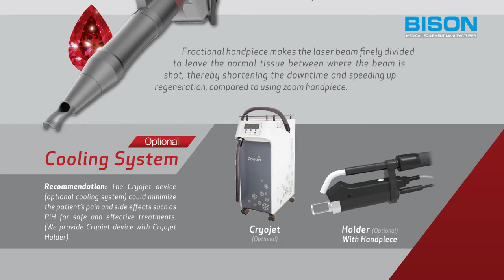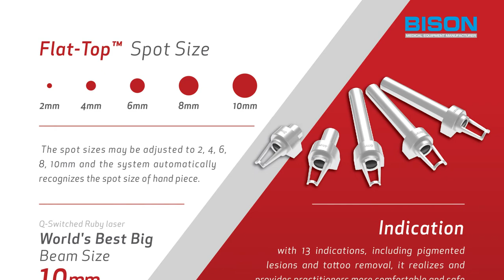BISON Medical Motion Catalog ( Ruby Star )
It's a video of Motion Catalog about Ruby Star.

[About BISON]
Bison medical is a company developing research by medical laser equipment. It is a medical device that can perform various treatments such as pigmented lesions, vascular lesions, tattoo removal, hair removal, and skin rejuvenation.

비손 메디칼의 루비스타 에 대한 모션 카달로그 입니다.